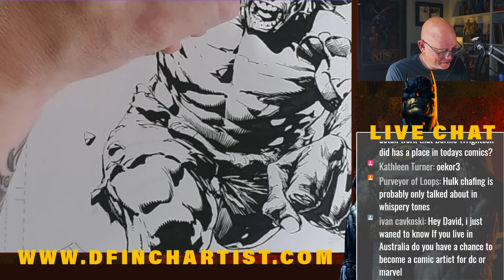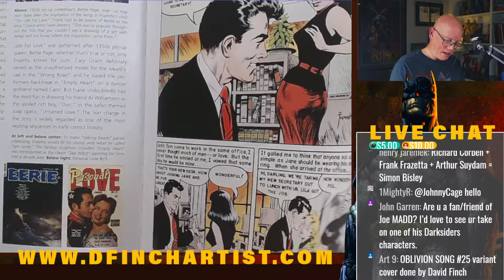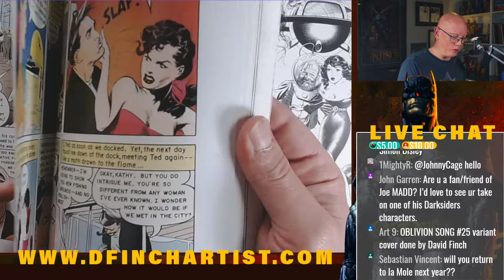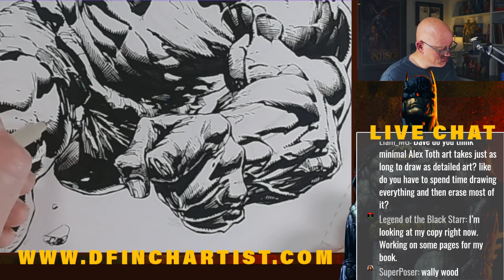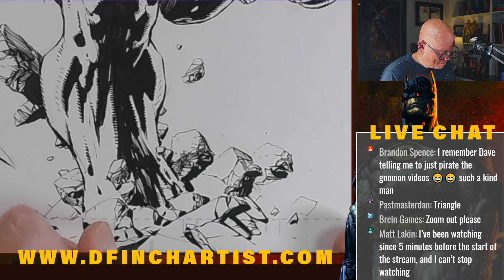Sunday Drawing Livestream {HULK}